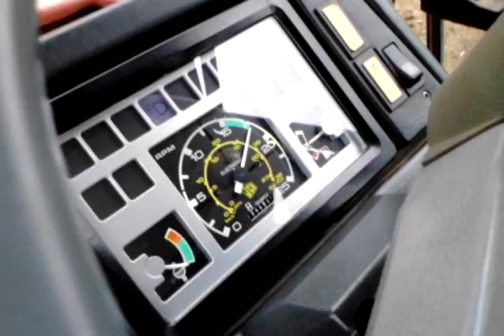ΧΑΣΚΗΣ ΚΑΠΕΤΑΝΙΟΣ JCB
ΑΓΓΕΛΕ ΣΒΕΡΩΝΗ ΚΩΣΤΑ ΑΝΤΩΝΑΚΗ ΚΑΙ ΟΛΟ ΤΟ FUN CLUB..!